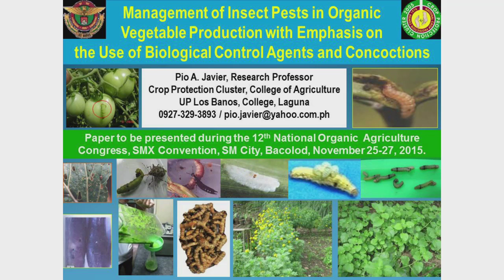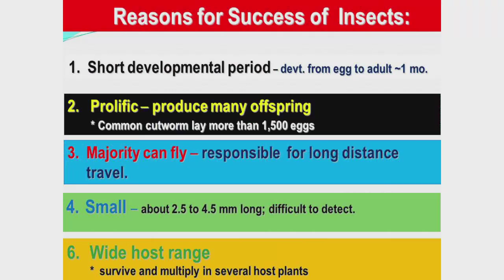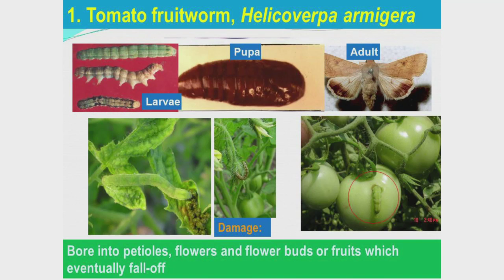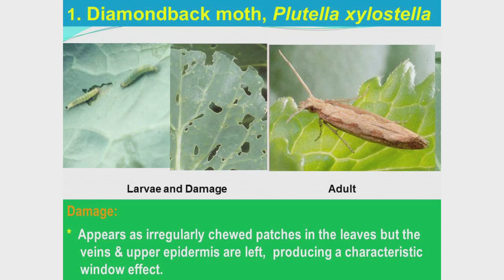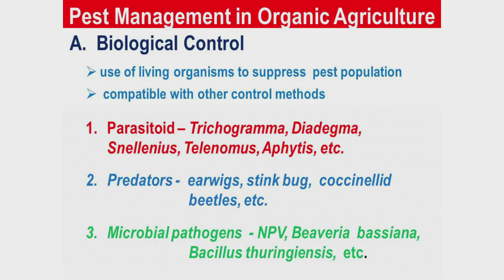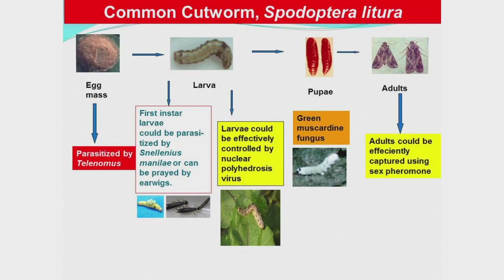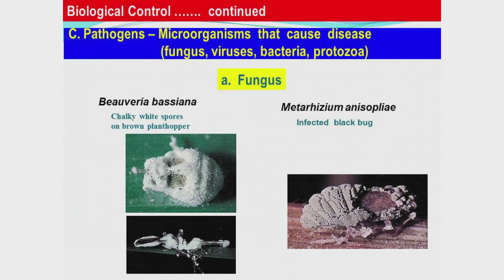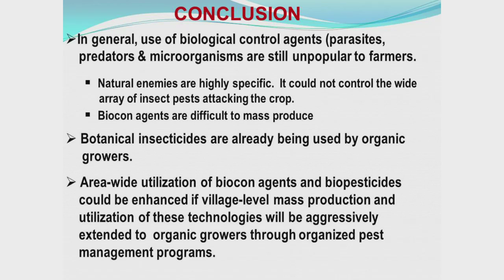Use of Concoctions from Organic Farming Dr Pio Javier